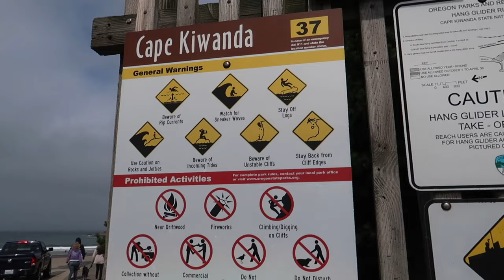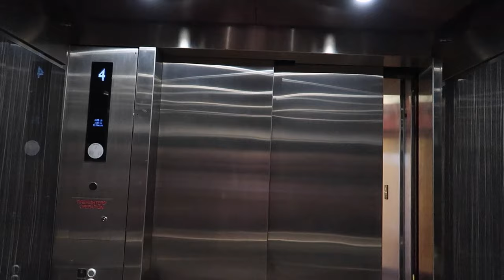Carmela at Cape Kiwanda Oregon Coast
Oregon coast's Cape Kiwanda has a surfing beach and a dory boat fishing fleet that launches and lands at high speed onto the beach.  A very scenic sand dune and sandstone cliffs are an easy hike.